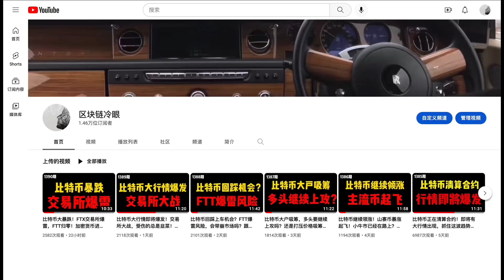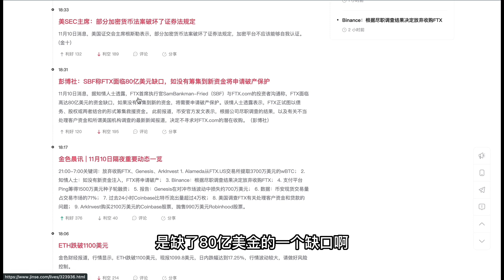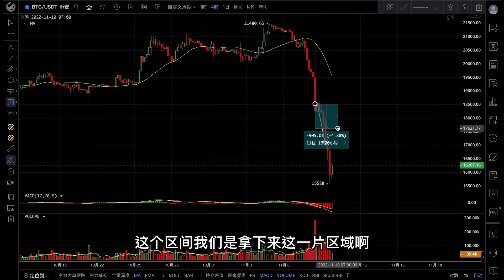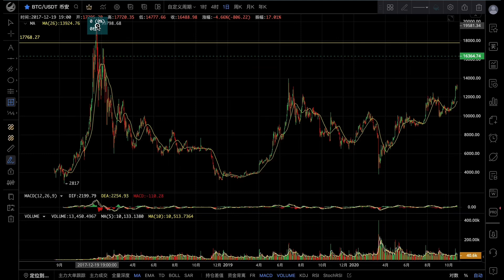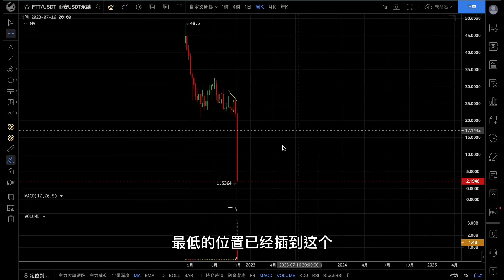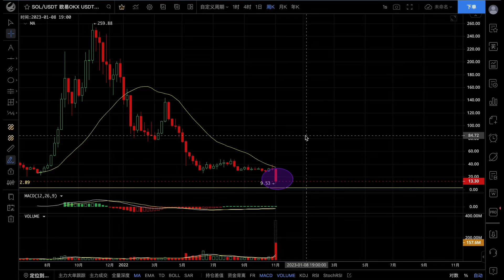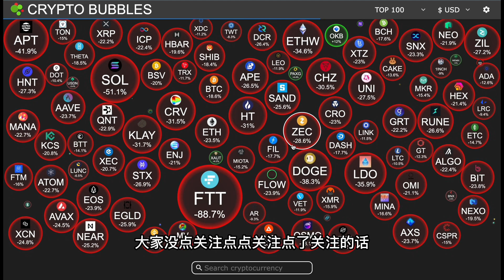比特币抄底机会来了！未来几周内是加密货币最佳入场时间！最少10倍以上的收益！提币运动进行中！(1391期)比特币价格15600美金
唯一个社群，目前不开放有会员群，都是免费的，每天分享行情分析，操作方法，洞察币圈大小事！

进群后:免费领取一份炒币秘籍
进群后:改变你过去的投资模型
进群后:教你辨别币圈中那些骗局
进群后:教你如何获取那些币圈信息
进群后:可以跟随冷眼仓位变动
进群后:一对一优化你的资产配置
进群后:学习通过定投如何一年达到5倍的收益

邀请码:kxng